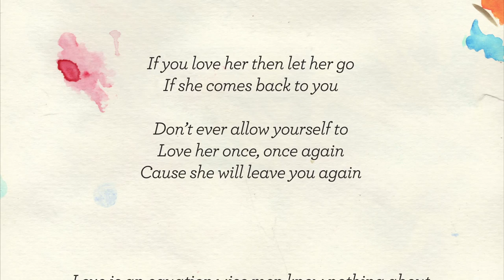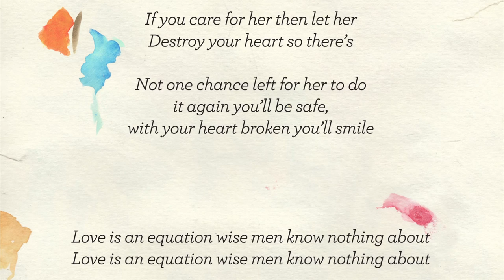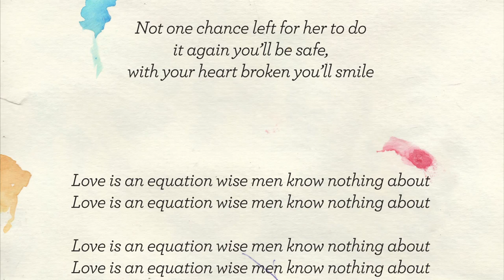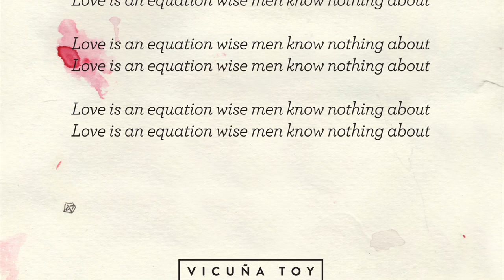Vicuña Toy - Love is an Equation Lyric Video